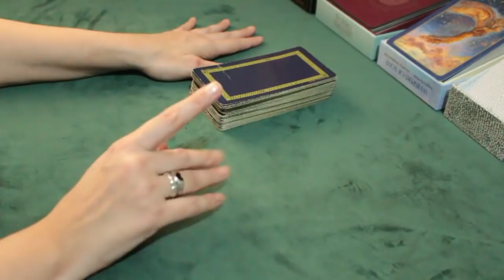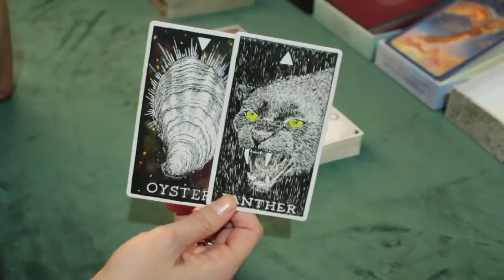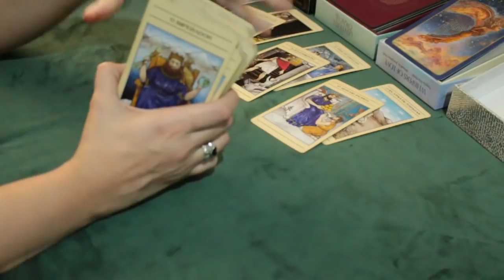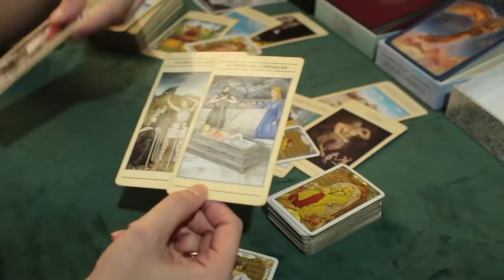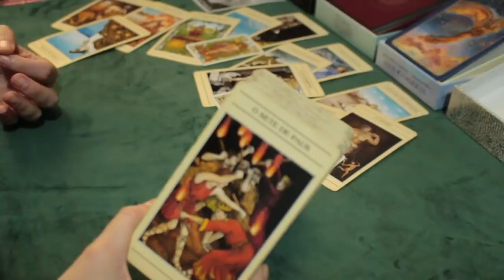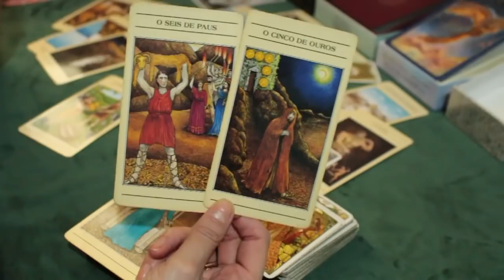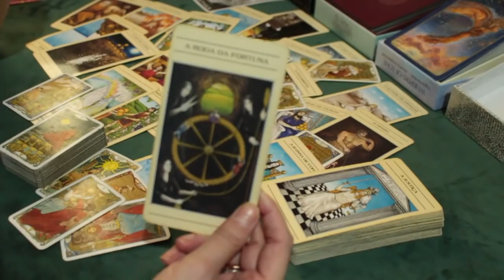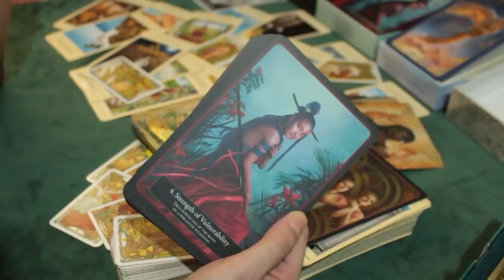* ÁRIES * ♈️ // Muito "jogo de cintura" pra finalizar com essa pessoa agressiva.. 😏💥🤬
* MINUTAGEM *
00:00:32 - Explicação de como funcionam as tiragens. POR FAVOR, se você é novo(a) no canal veja pelo menos 1 vez para melhor entendimento das leituras. Nas próximas vezes pode pular essa parte.
00:04:10 - Início da leitura

* CONSULTAS PARTICULARES *
🙏 A agenda de junho/2022 está fechada, caso queira vaga para Julho ou se rolar alguma desistência, por favor, preencha o formulário abaixo (darei prioridade a ele):

* ORÁCULOS *

* O Tarô Mitológico